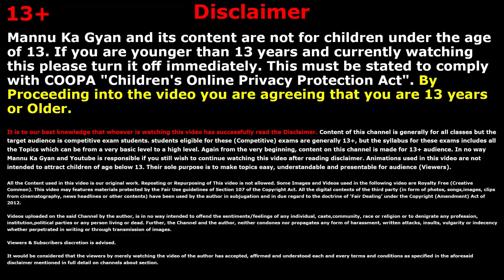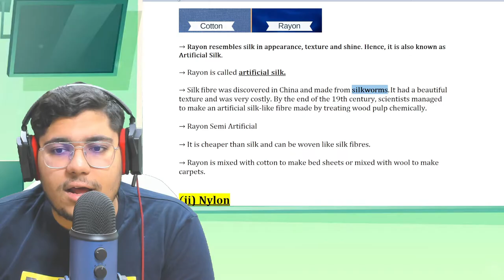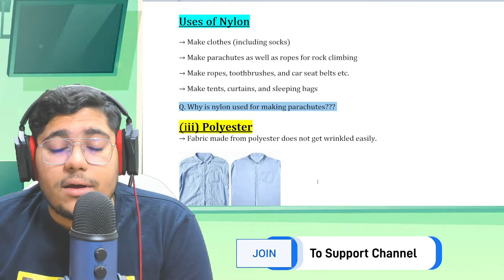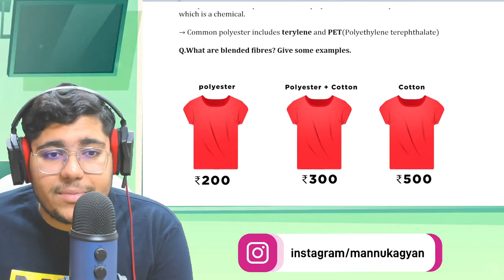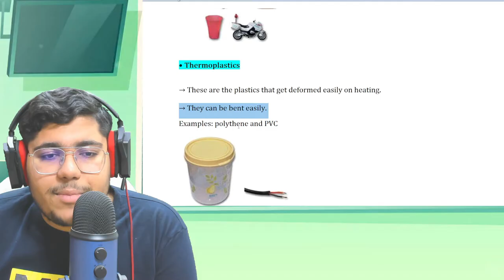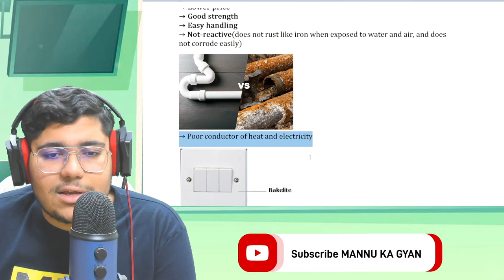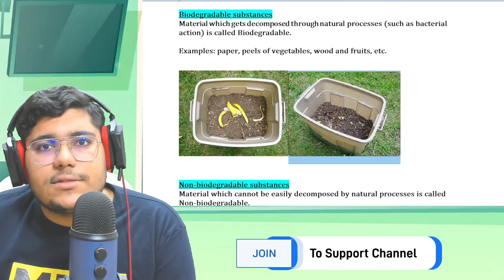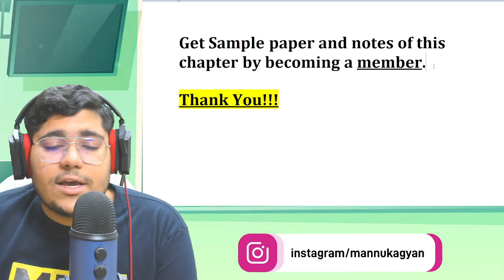Synthetic Fibres and Plastics | Class 8 Science Chapter 3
✔️  Synthetic Fibres and Plastics Full Chapter Class 8 Science | NCERT Science Class 8 Chapter 3
✔️ Synthetic Fibres and Plastics | NCERT Science Class 8 | CBSE Class 8 Science Chapter 3
✔️ Synthetic Fibres and Plastics class 8 in hindi
✔️ Synthetic Fibres and Plastics class 8 question answer
✔️ Synthetic Fibres and Plastics animated